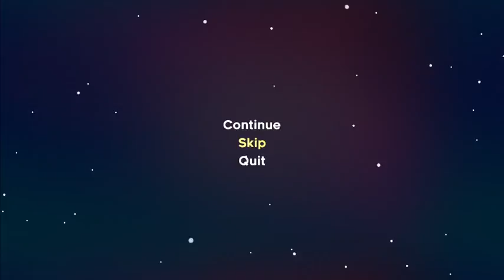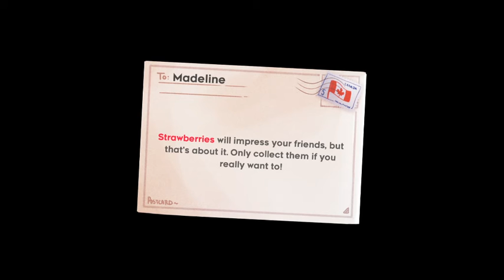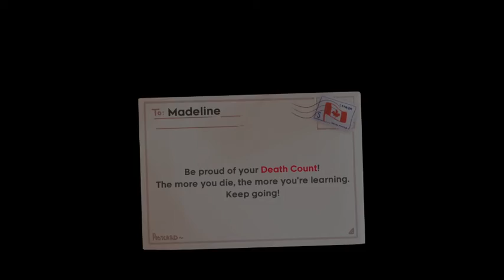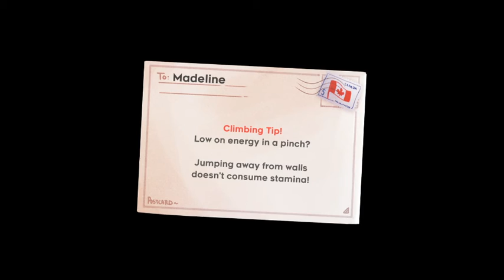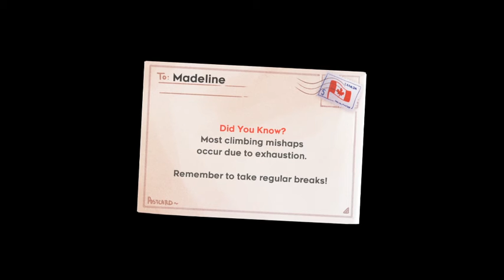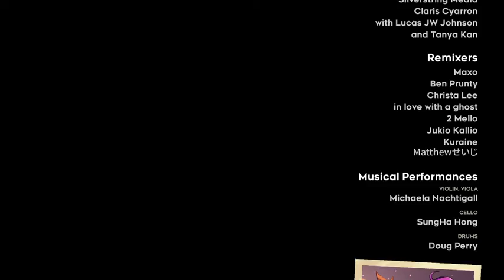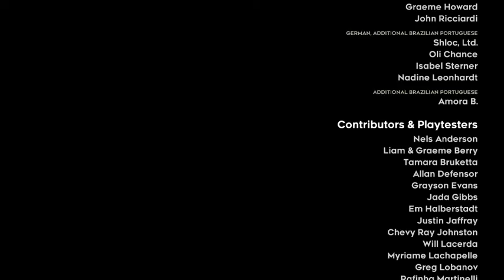Celeste any% Scrubrun (2:09:26.450)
I finally went back to play Celeste again - after beating the B-sides and making a respectable dent in Chapter 9 and the C-sides, I decided to pretend to be good at games.
A 2-hour long attempt is good proof that I am, in fact, not good at games.